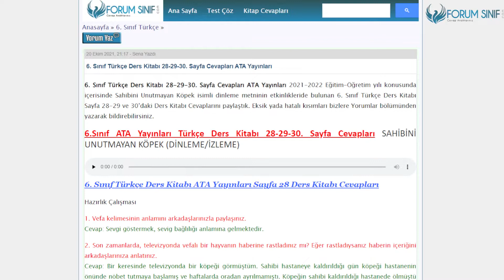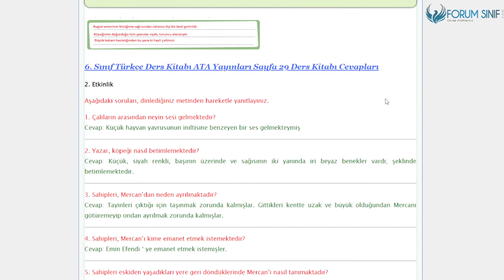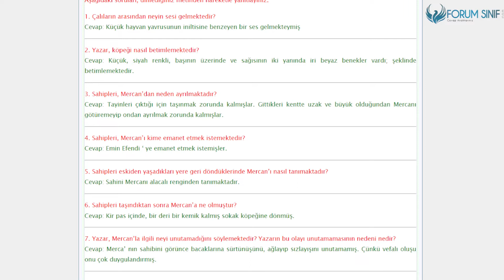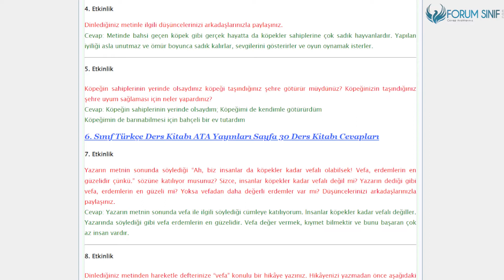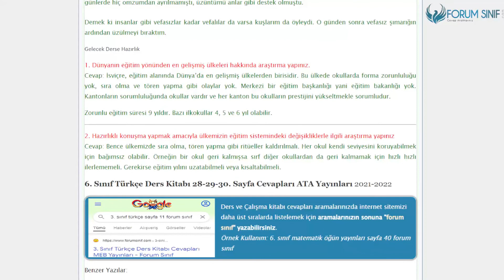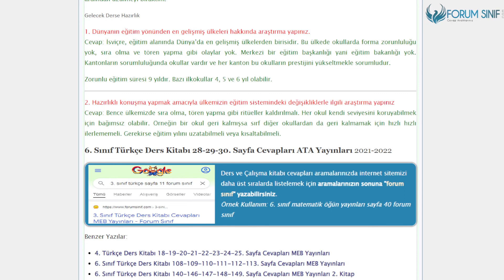6. Sınıf Türkçe Ders Kitabı 28-29-30. Sayfa Cevapları ATA Yayınları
6.Sınıf ATA Yayınları Türkçe Ders Kitabı 28-29-30. Sayfa Cevapları SAHİBİNİ UNUTMAYAN KÖPEK (DİNLEME/İZLEME)

Sahibini Unutmayan Köpek Metni Cevapları Sayfa 28-29-30 Cevapları